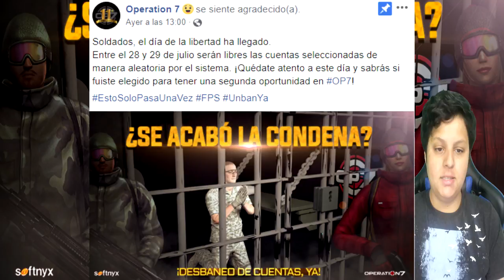LO QUE DEBES SABER ACERCA DEL DESBANEO DE CUENTAS EN OP7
▼ ▼ ᴄᴏɴᴛᴀᴄᴛᴀᴄᴍᴇ ▼ ▼

📺  •CPU: Iɴᴛᴇʟ Cᴏʀᴇ ɪ7-5820K 3.3GHᴢ
•GPU: EVGA GᴇFᴏʀᴄᴇ GTX 980 4GB
•SSD: Kɪɴɢsᴛᴏɴ Dɪɢɪᴛᴀʟ 240GB
•RAM: Cᴏʀsᴀɪʀ Vᴇɴɢᴇᴀɴᴄᴇ LPX 16GB 3000MHᴢ
•Rᴇғʀɪɢᴇʀᴀᴄɪᴏɴ ʟɪǫᴜɪᴅᴀ: Cᴏʀsᴀɪʀ Hʏᴅʀᴏ H100ɪ
•Cᴏᴍᴘᴜᴛᴇʀ Cᴀsᴇ: Tʜᴇʀᴍᴀʟᴛᴀᴋᴇ Cᴏᴍᴍᴀɴᴅᴇʀ